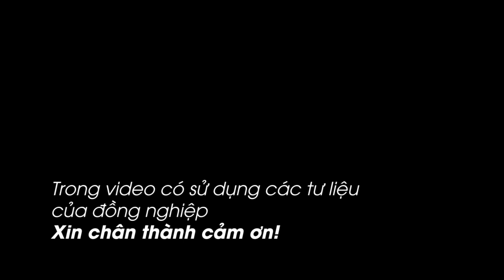Vĩnh Bảo tóc mây Hạ Hồng, Nhạc: Nguyễn Lê Tâm, Thơ: Xuân Hải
Người hát: Trần Thu Hà (Sao Mai) Phối khí: Trần Đức Minh; Thu âm: Quang Ba
Lời ca Vĩnh Bảo tóc Mây Hạ Hồng
1
Như bàn chân tõe ngón Giao Chỉ xưa, khỏa sóng nước bể Đông
Gối bờ dòng Chanh Dương, thôn đoài kia tóc mây Hạ Hồng.
Vĩnh Bảo hình bóng cha da sẫm nắng ngồi dưới gốc cây đa
Câu chuyện mờ sương khói, tiếng cười vang nghiêng say thuốc lào.
ĐK:
Hồn của quê ta xưa dáng mẹ làng Am yếm thắm
Tần tảo sớm khuya
Mò cua bến bờ Hàn Giang
Đêm mơ đứa con rèn tài bái tổ vinh quy
Cầm lại bàn tay em trong ngào ngạt hương lúa chín
Cúi trước gia tiên
Cùng đất đai đôi bàn tay
Cùng buồn vui bát ngát muôn đời thơm quê.
2
Vĩnh Bảo như em thơ trên lưng trâu thả diều tới trời cao
Chân của trâu vững chãi cho diều bay giấc mơ xa vời
Vĩnh Bảo tựa người trai, đánh giặc tan, trở về mái nhà xưa
Giữa đồng chiều lúa hát cay khóe mắt, thêm thương nhớ bạn.